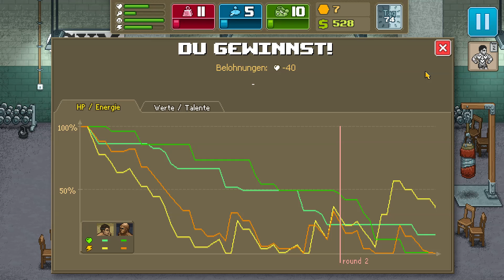Punch Club #12 - Endlich CHAMPION!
«PUNCH CLUB»
Micro Management Boxing Sim von Lazy Bear Games (2016).

«LET'S PLAY Punch Club»
Kommentiertes Gameplay von Exprisor